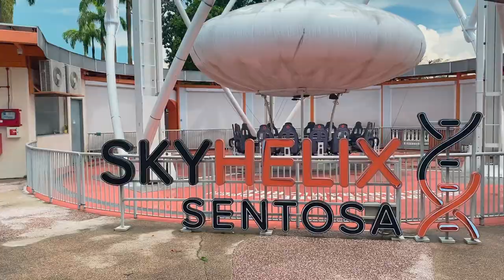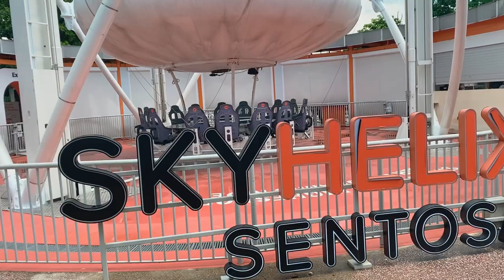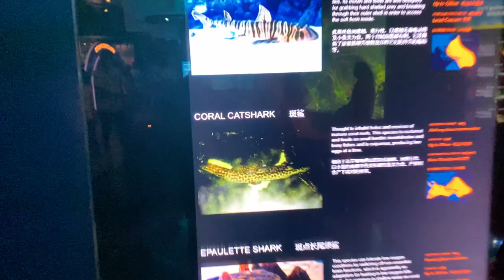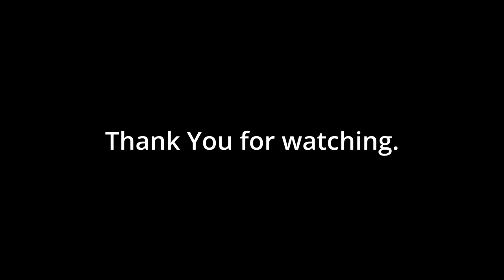Singapore Day 2 | Santosa Cable Car | SEA Auarium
Day 2 at Singapore. We had experience of Santosa cable car and SEA Aquarium.